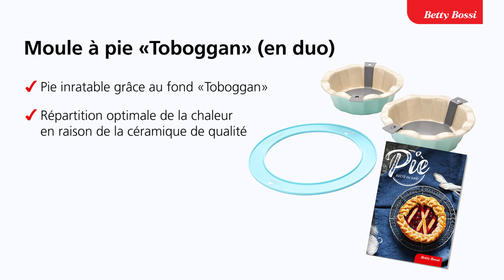Pie parfaitement décoré - Trucs & astuces de Betty Bossi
Croustillant à l'extérieur, juteux à l'intérieur: un pie est un gâteau couvert ou fermé, farci de diverses manières. Salé ou sucré, le pie réserve bien des surprises! Pour impressionner tes convives encore davantage, n'hésite pas à décorer tes créations. Voici des idées et astuces pour réussir de fabuleuses décorations:

- Bord tressé (0:08)
- Bord en rosace (0:34)
- Bord ondulé (0:49)
- Couverture tissée classique (1:14)
- Couverture de rhubarbe tissée (2:24)
- Couverture ajourée (3:20)
- Couverture tissée fantaisie (3:59)

Ustensile conseillé: moule à pie «Toboggan»
Prépare des pies délicieusement fourrés très simplement, grâce à ce moule en céramique de première qualité! Grâce au fond «Toboggan», tes petits gâteaux se démoulent sans se briser. Par ailleurs, le bord extralarge est idéal pour réaliser tes décorations préférées!